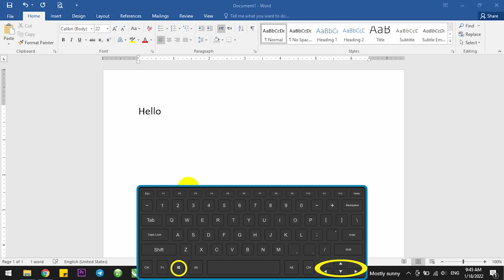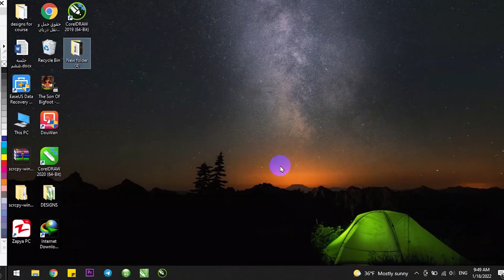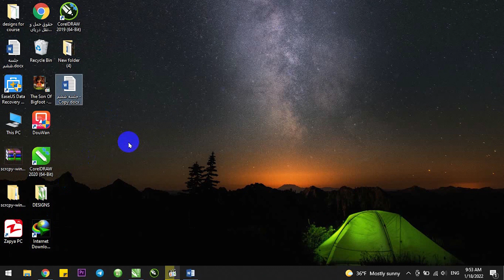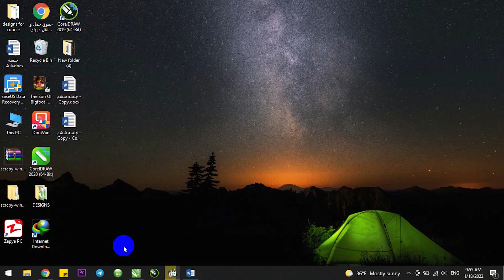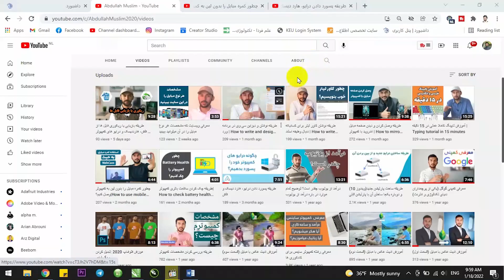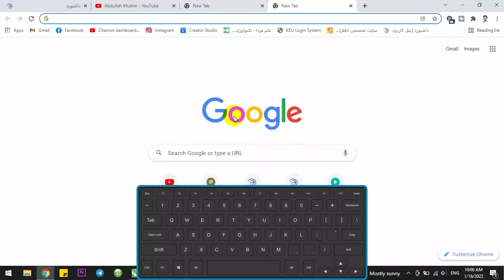شارتکت های مهم که کار با کمپیوتر را سرعت می‌بخشد! | Computer Shortcuts you should know!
در این ویدیو چند شارتکت مهم را معرفی کردم که خیلی کار شما را سرعت می‌بخشد حتما استفاده کنید.

برای دریافت مواد های درسی که در ویدیو هایم به آنها اشاره میکنم به کانال تلگرام من مراجعه کنید: